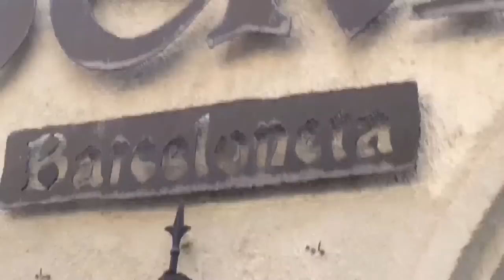Bruno Oro - Casimiro y los pescadores (Barceloneta parte II)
El modelo Casimiro charla con una familia de la Barceloneta, que le confiesan los pecados de los turistas en el barrio. Buscando pescadores sin éxito, acaba devolviendo su coral al mar.

Realizado por Elisenda Gorgues
Guión y música Bruno Oro

BRUNO ORO es el canal donde conviven los personajes creados por el actor y músico Bruno Oro. Asiste aquí a sus retos, dramas y obsesiones. Ya es tarde para frenarles.